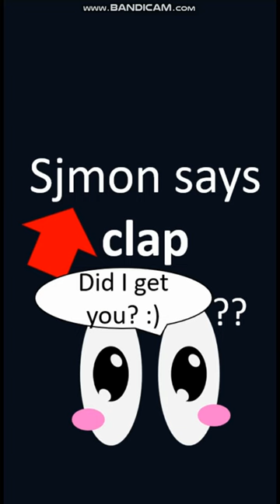Only 1% can win this Simon Says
simon says is a game but are you good at it lets find out